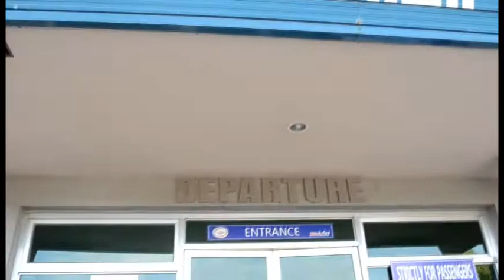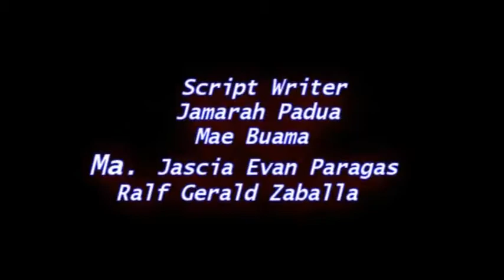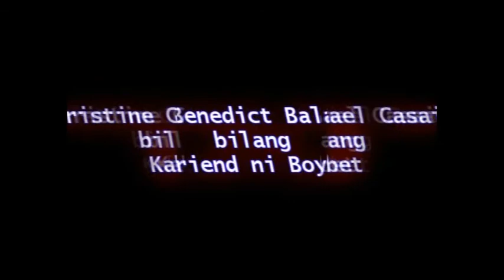[AB AVC 2B] Teddy Bear c: